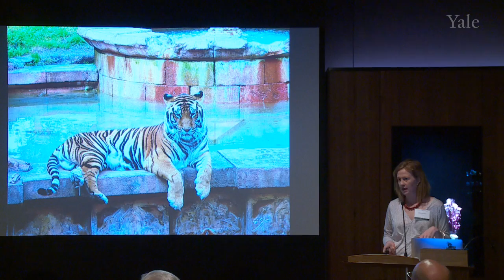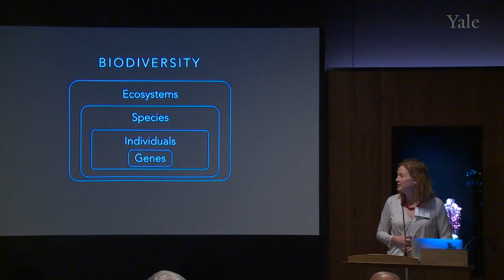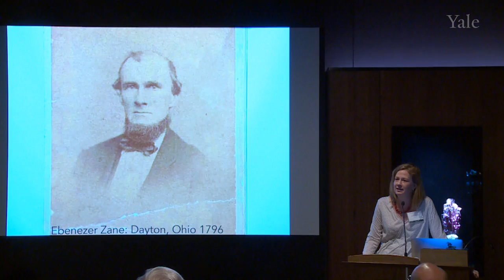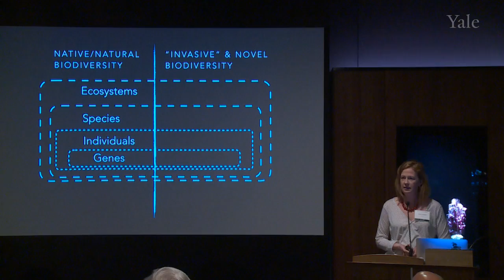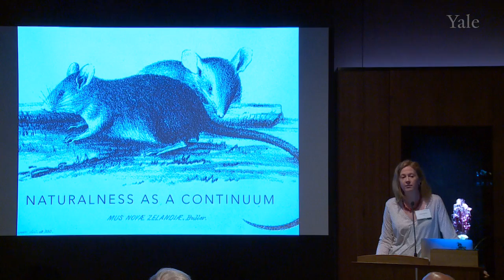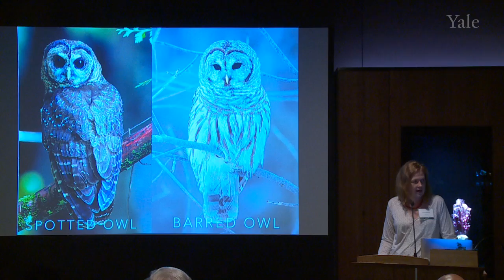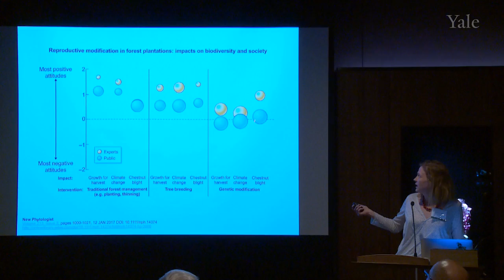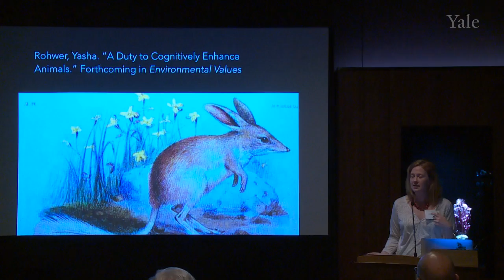Emma Marris - Genes to Ecosystems: Valuing Nature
Genes to Ecosystems: Valuing Nature – Emma Marris – 2017 Editing Nature Summit and panel discussion
Emma Marris, journalist and author of “Rambunctious Garden” discusses varying perceptions of the natural world and how the emergence of gene editing technologies requires that we explore new relationships with nature. Editing Nature Summit Keynote Session, April 20, 2017